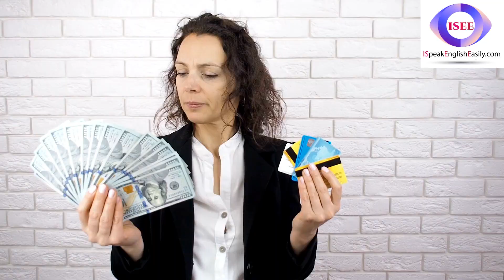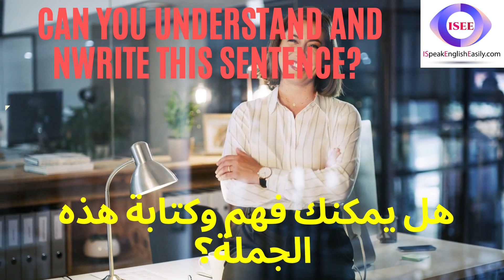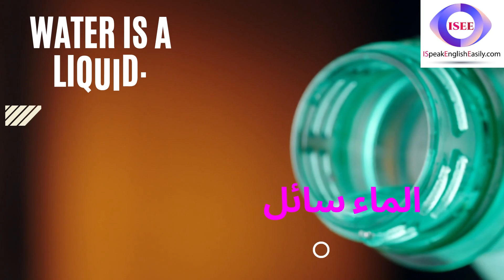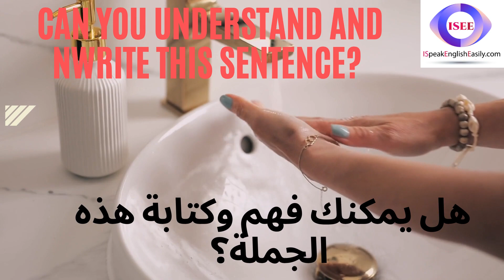إذا طلب منك رئيسك تعلم الغة إنجليزية فهذه أفضل طريقة لتعلم اللغة الإنجليزية عبر القراءة الخفيفة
1- He stole my heart. == هو سرق قلبي
2- Can you cook well? == يمكنك طهي الطعام جيدا؟
3- Are you guys busy? == هل أنتم مشغولون؟
4- I don't like milk. == انا لا احب الحليب
5- Stay with me here. == ابق معي هنا
6- The pain has gone. == ذهب الألم.
7- You don't know me. == أنت لا تعرفني.
8- That's what I saw. == هذا ما رأيته.
9- Beware of the dog! == إحترس من الكلب!
10- You can't just go. == لا يمكنك مجرد الذهاب
11- What can't you do? == ما الذي لا يمكنك فعله؟
12- We don't know her. == نحن لا نعرفها
13- I'll make it work. == سأجعلها تعمل
14- You lost the game. == لقد خسرت المباراه
15- It's a short walk. == إنها قريبة
16- Is that the truth? == هل هذه هي الحقيقة
17- I saw that coming. == رأيت ذلك قادمًا
18- They can't see me. == لا يمكنهم رؤيتي
19- May God bless you. == ليباركك االرب
20- Just deal with it. == تعامل مع الامر
21- It's an old piano. == إنه بيانو قديم
22- That's all I have. == هذا كل ما لدي
23- We rented a canoe. == استأجرنا زورقا
24- Where is my money? == اين نقودي؟
25- We only take cash. == نحن لا نأخذ إلا النقود
26- I swallowed a bug. == لقد ابتلعت حشرة
27- No one's in sight. == لا أحد في الأفق
28- Just wait and see. == فقط انتظر وانظر
29- You can cook here. == يمكنك الطبخ هنا
30- I love doing that. == أنا أحب فعل ذلك
31- I can't read this. == لا أستطيع قراءة هذا
32- I know your names. == انا اعرف اسماءكم
33- It'll come to you. == سيأتي إليك
34- It's a lovely day. == انه يوم جميل
35- My brother is out. == أخي خارج المنزل
36- Didn't I say that? == ألم أقل ذلك؟
37- Water is a liquid. == الماء سائل
38- I'm not the enemy. == أنا لست العدو
39- We're out of soap. == نفد الصابون

يعد تعلم اللغة الإنجليزية أمرًا صعبًا ، خاصة عندما تكون قد بدأت للتو. قد تكون بعض أبسط الجمل الإنجليزية محيرة للمتعلمين الجدد.

سيساعدك هذا الفيديو في البدء بفهم الاستماع باللغة الإنجليزية من خلال تعليمك بعض العبارات الشائعة ولكن الصعبة التي تستخدم مفردات وقواعد المستوى الابتدائي. سيتم نطق هذه العبارات بصوت عالٍ ثلاث مرات لتعزيز معانيها حتى تتمكن من ممارستها بنفسك!

أفضل طريقة للتعلم هي التدرب ، فلنبدأ!